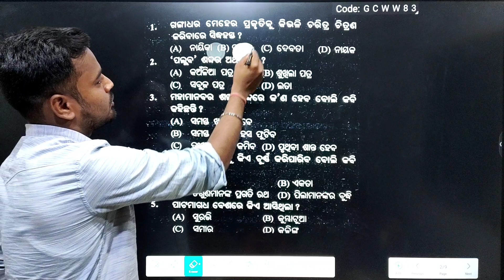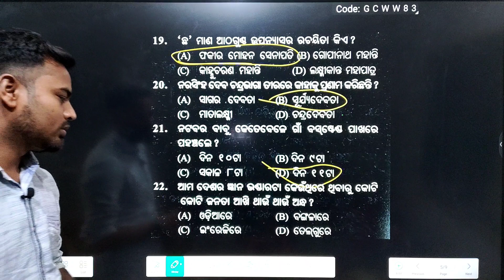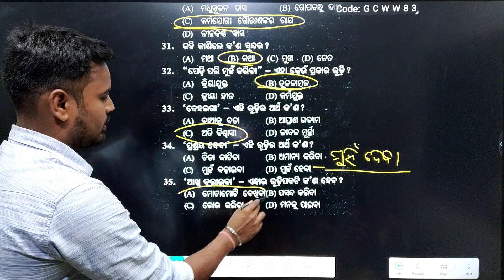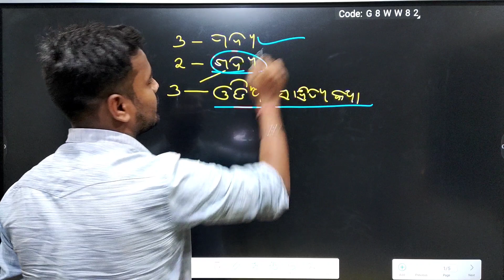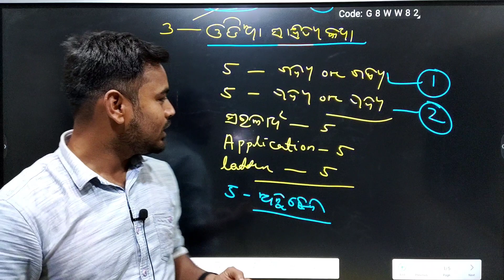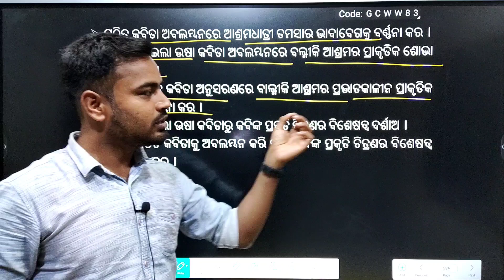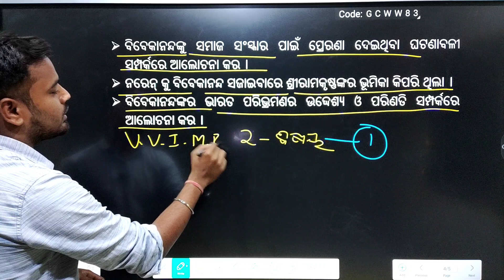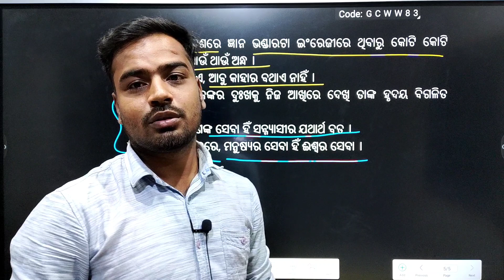ODIA SELECTIVE QUESTIONS || SA2 || PRACTICE SET -2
Hiii DEAR FRIENDS...🥰

Welcome to BAGDEVI STUDIES~ A Step towards Learning !!

Thanxx 4 watching the video 😍